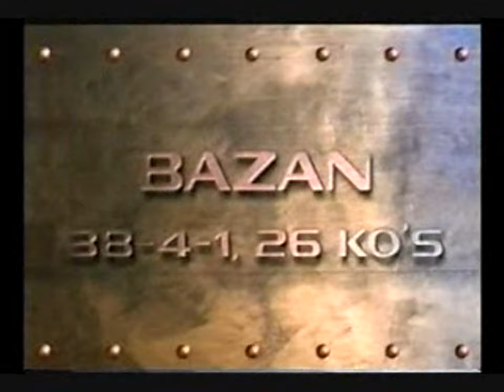Alejandro "La Cobrita" Gonzalez vs Gerald Grey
Alejandro "La Cobrita" Gonzalez vs Gerald Grey in the Soboba Casino, San Jacinto, California, U.S